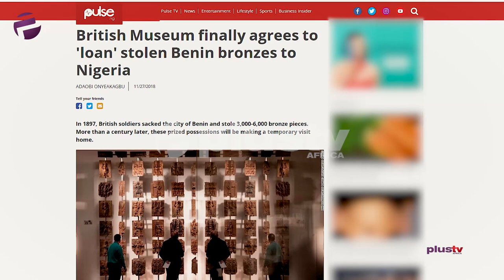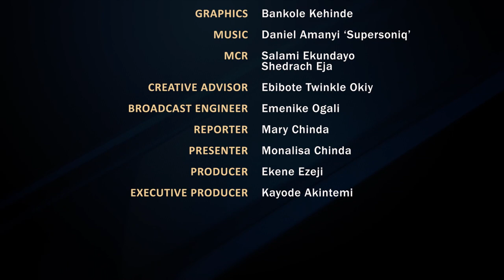The Beautiful World Of Nigeria's Visual Art Industry